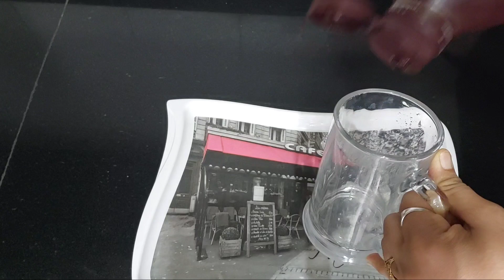कैफ स्टाइल oreo shake घर पर ठंडा-ठंडा कूल कूल |Aapke Ghar Ki Kitchen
गर्मी के लिए स्पेशल oreo shake जो करे आपको तरोताजा oreoshake|Aapke Ghar Ki Kitchen
How to make oreo  shake at home

2. सर्दियों का superfood जो शरीर में blood और vitamins की कमी को पूरा करे जो भी खाए बार बार बनाये वो भी 10 मिनट  मे| Aapke Ghar Ki Kitchen

keep Supporting  me So I can continue  post the cooking  video.